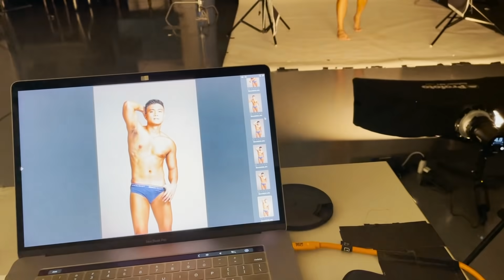Naka-underwear ako sa BENCH shoot?!?! New endorsement! | EA Guzman